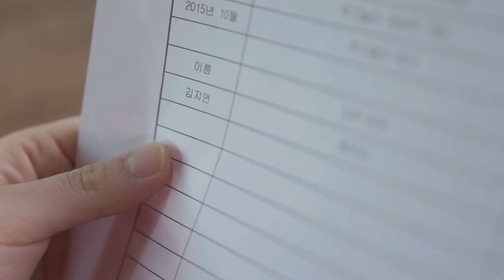친구 남편의 물건에 영광을 예고편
영화: 친구 남편의 물건에 영광을

주연: 윤도희,신보나

줄거리: 어렸을 적 유진은 남자친구와 잠자리를 하고 임신을 하게 된다. 지연은 그런 유진의 남자 친구를 빼앗고 유진은 복수를 다짐한다. 오랜 시간 복수의 마음을 잊지 않고 있던 유진은 지연의 남편이 자신의 가게로 취업을 하게 되고 지연의 남편을 빼앗아 복수하기로 마음먹고 지연의 남편인 민수를 유혹해 섹스를 한다.